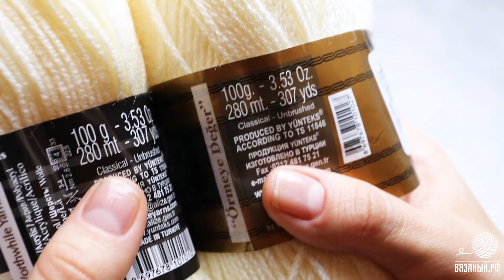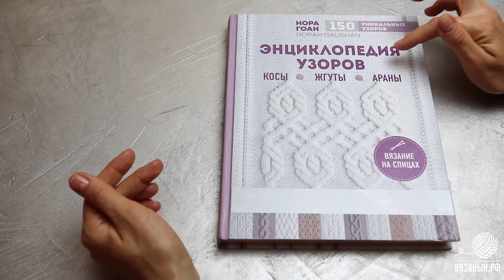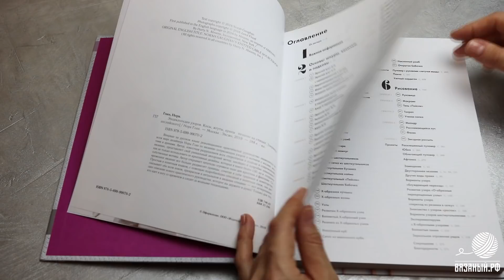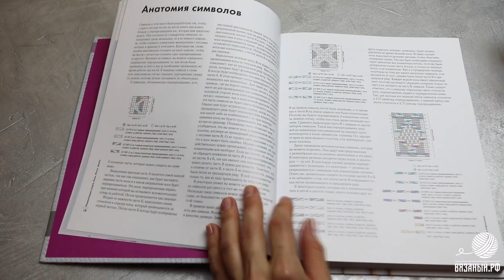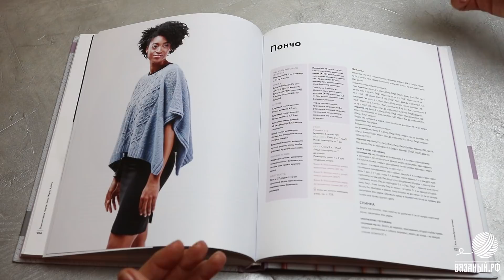Superlana Klasik & Superlana Zincir Alize /Нора Гоан "Энциклопедия узоров. Косы, жгуты, араны"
Пряжи Alize Superlana Klasik и Alize Superlana Zincir - это нити из одной линейки, в обеих 75% акрила и 25% шерсти, но есть у них и различия. Нить superlana klasik выделяется тем, что она приятна в работе, не слоится и делает вязание легким. Пряжа не очень толстая, так что изделие получается легким, она хорошо держи и объемный узор, и плоский. Она очень практичная, поскольку после стирки связанное из этой нити изделие не растягивается и не меняет цвет.

Образец, связанный их пряжи Alize Superlana Klasik крючком демонстрирует легкий жемчужный блеск и равномерность узора по всей его длине. В крючке полотно не становится более жестким, так что купить alize superlana klasik можно для разных видов вязания. От Zincir Alize нить отличается меньшей фактурностью, более воздушной скруткой. Связанное из нее полотно - одновременно более ровное и более шелковистое, а еще alize Superlana Klasik дает более мягкое полотно.

 Состав
75%: Акрил
25%: Шерсть
Вес мотка 100 г
Длина нити 280 м
Рекомендованные спицы 3-4
Рекомендованный крючок 3-4

Состав
75%: Акрил
25%: Шерсть
Рекомендованные спицы 3-4
Рекомендованный крючок 3-4

Книга Нора Гоан «Энциклопедия узоров. Косы. Жгуты. Араны. Большое практическое руководство по вязанию узоров и созданию авторских дизайнов»

Узор для образца «Косы» спицами взять из книги Нора Гоан «Энциклопедия узоров. Косы. Жгуты. Араны. Большое практическое руководство по вязанию узоров и созданию авторских дизайнов» со стр. 159, номер узора 109

Узор для образца крючком взят из книги Неле Браас, Эвелин Хэтти-Буркарт «Узоры для вязания крючком. Большая иллюстрированная энциклопедия. Всё об узорах крючком в одной книге. 400 узоров» со стр. 24, номер узора 42